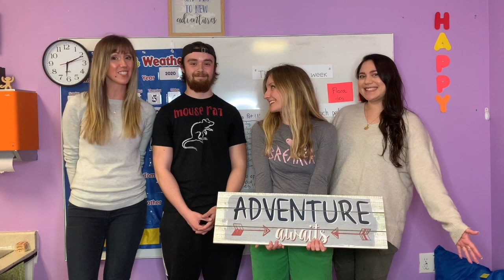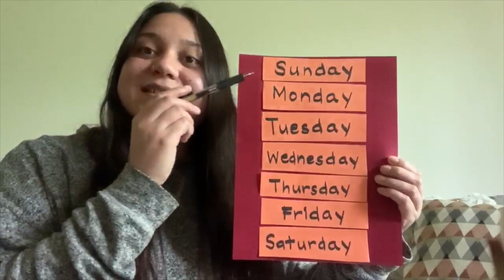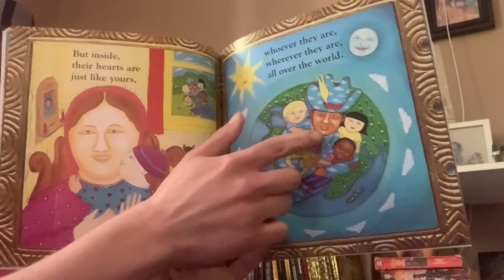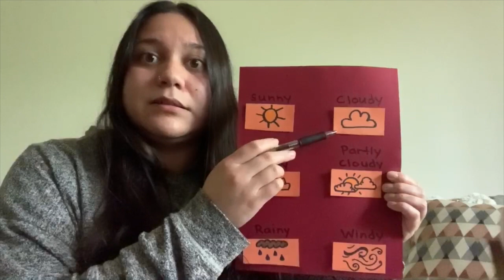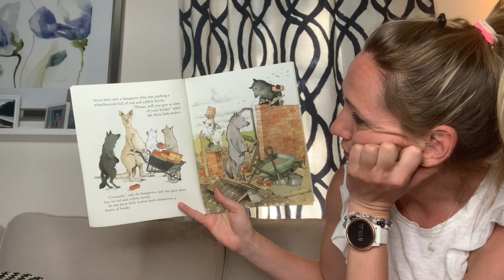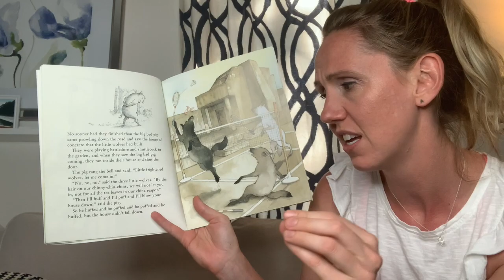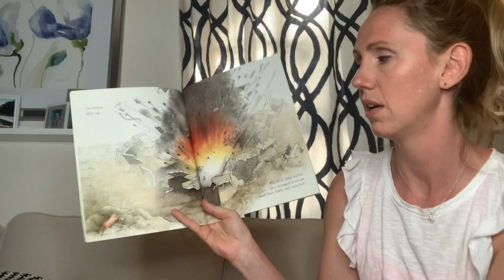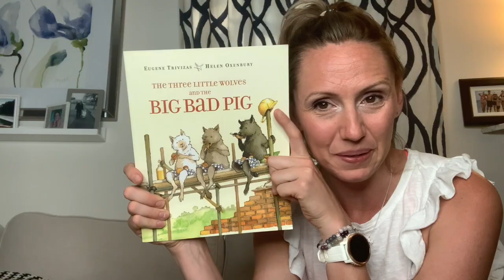Circle Time: Monday, June 29th